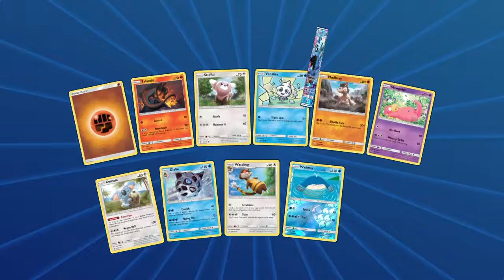PTCGO: NAIC ROGUE TECHS FOR ALL DECKS UNITED very interesting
Deck list in description. Alola Dapper fans, DapperDraby here with you today to bring you another pokemon tcg online decklist and matches. This somewhat original list embraces the coming weeks of rogues. It also pays homage to the favorite techs used in the North America International Championships. This deck is true Anti-meta deck. Go try it out if you'd like.

#Pokémon - 15

* 1 Oranguru SUM 113
* 4 Passimian SUM 73
* 1 Tapu Koko PR-SM SM31
* 1 Tapu Koko PR-SM SM30
* 1 Espeon-EX BKP 52
* 1 Mew FAC 29
* 1 Oricorio PR-SM SM19
* 2 Tapu Lele-GX GRI 137
* 1 Wobbuffet GEN 111
* 1 Remoraid BKT 31
* 1 Octillery BKT 33

* 1 Brooklet Hill GRI 120
* 2 Rescue Stretcher GRI 130
* 4 Ultra Ball DEX 102
* 1 Olympia GEN 66
* 1 Lysandre AOR 78
* 4 Professor Sycamore BKP 107
* 1 Brigette BKT 134
* 1 Teammates PRC 141
* 1 Special Charge STS 105
* 2 Field Blower GRI 125
* 2 Team Magma's Secret Base DCR 32
* 3 N FAC 105
* 1 Sky Field ROS 89
* 1 Mallow GRI 127
* 1 Hex Maniac AOR 75
* 3 Choice Band GRI 121
* 2 Float Stone BKT 137
* 4 VS Seeker PHF 109
* 1 Professor Kukui SUM 128

#Energy - 9

* 4 Rainbow Energy SUM 137
* 4 Double Colorless Energy SUM 136
* 1 Psychic Energy TK-AlolanRaichu 20